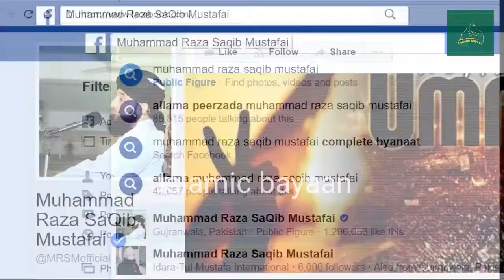1 Swaali Ne Ghurbat Se Nijaat Ka Nuskha Pocha To AAQAA || short clip bayaan by raza saqib Mustafai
1 Swaali Ne Ghurbat Se Nijaat Ka Nuskha Pocha To AAQAA Kareem || short clip bayaan by raza saqib Mustafai